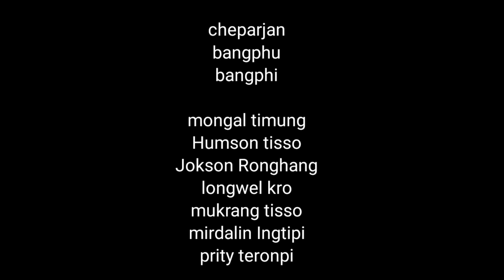PO EHPUM KORTE BANG PHO ( karbi new short movies )